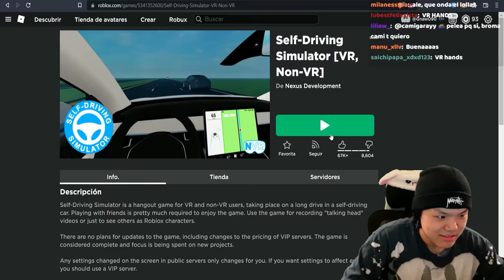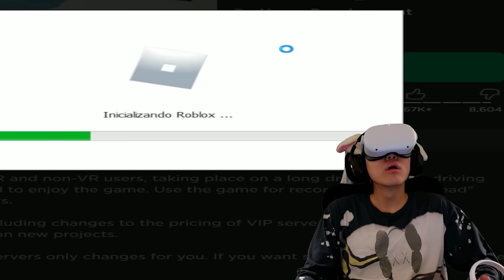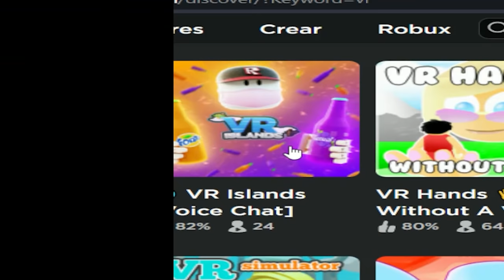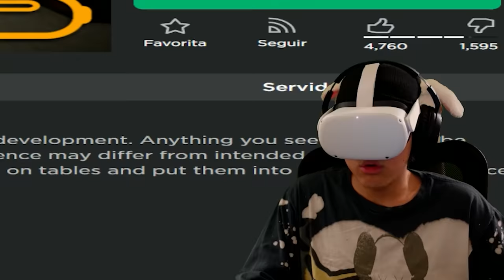jaja esto es buenisimo